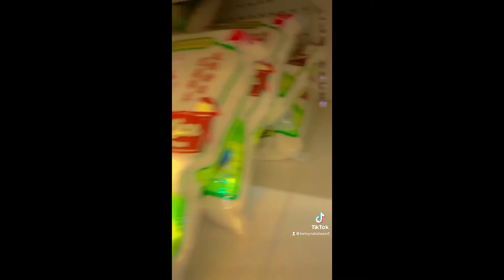Come with me to work 🥵